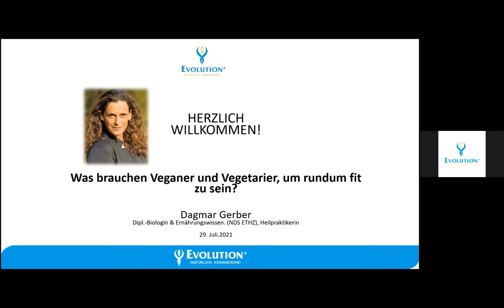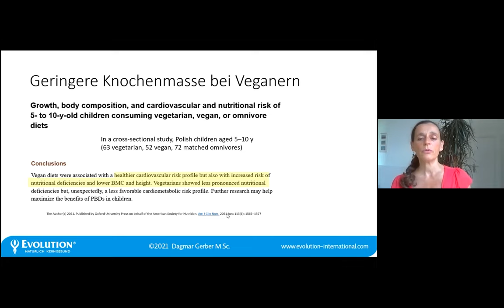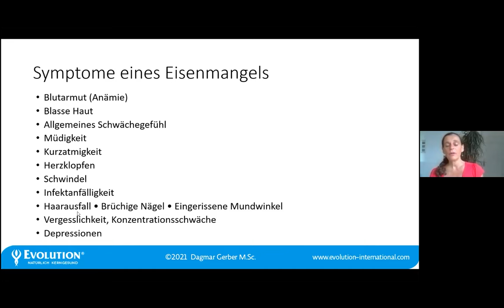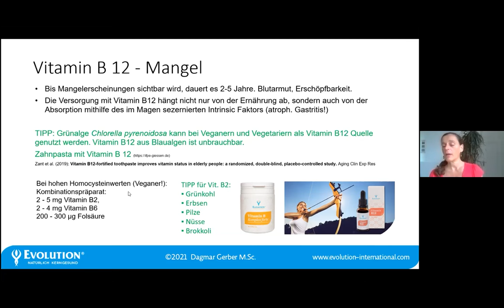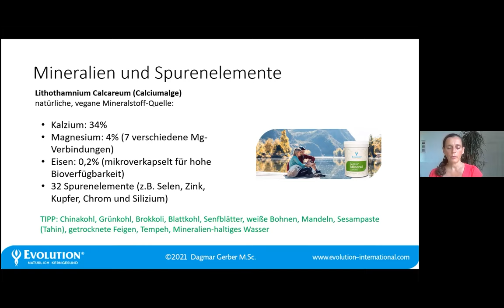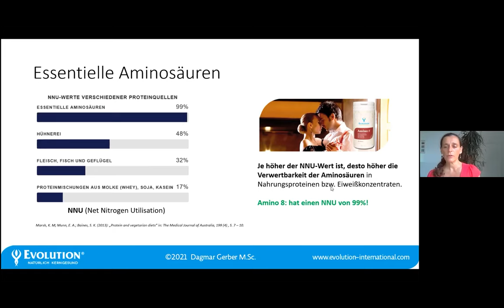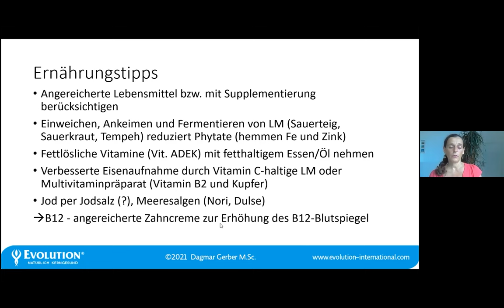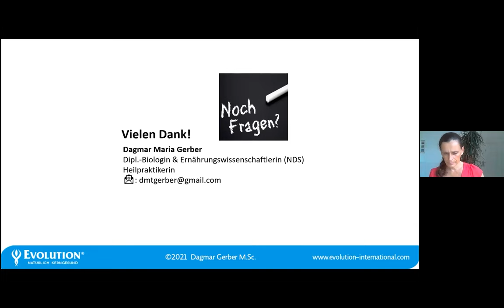Was brauchen Veganer und Vegetarier um rundherum fit zu sein - Webinaraufzeichnung mit Dagmar Gerber